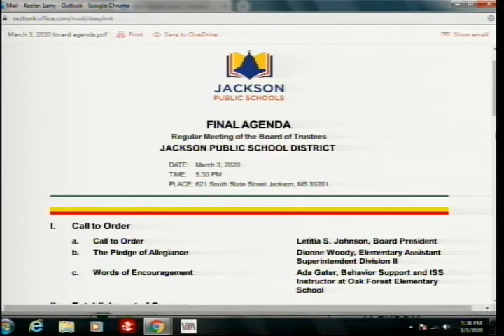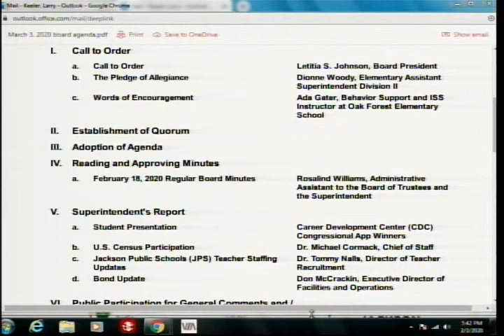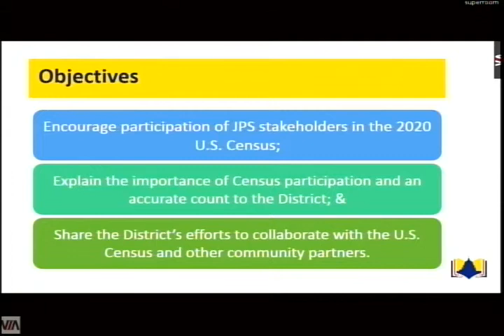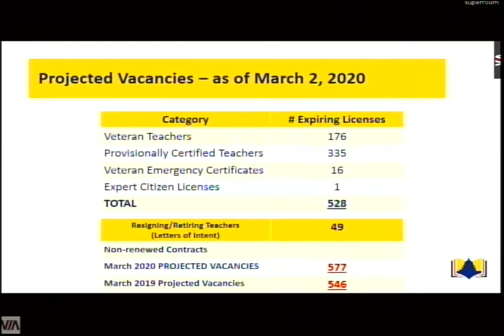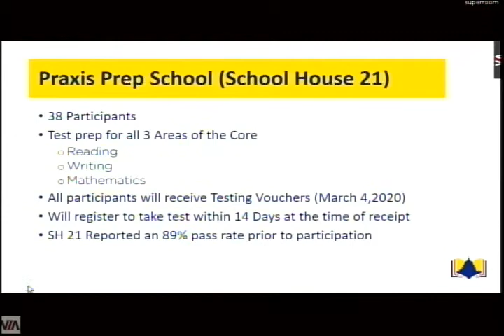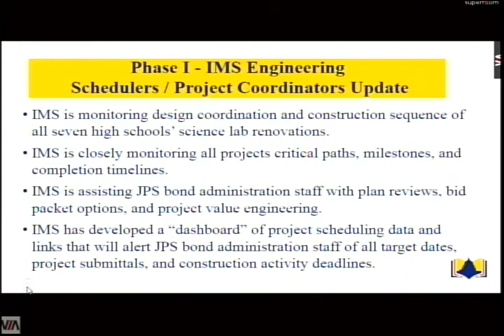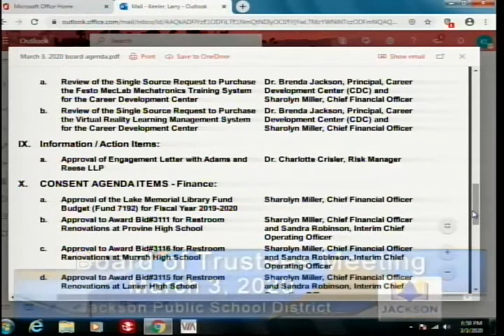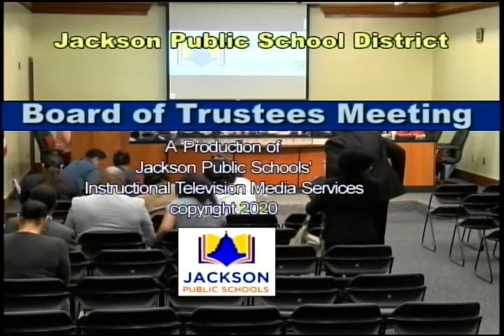JPS Board of Trustees Meeting, March 3, 2020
Jackson Public School District board meeting.